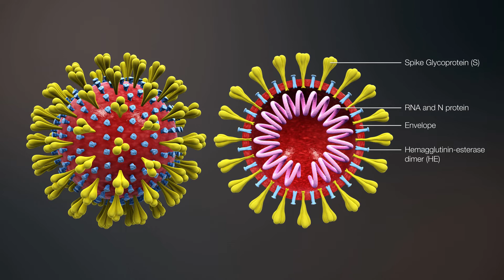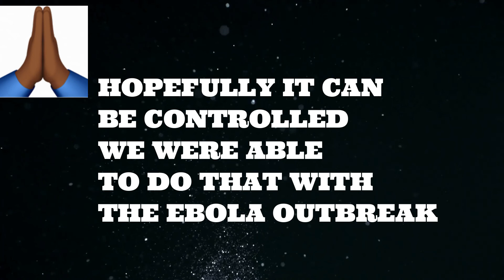NIGERIA CONFIRMS 1ST CASE OF CORONA IN SUB-SAHARAN AFRICA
Nigeria has confirmed its 1st case of corona virus which will be the 1st case of the virus in Sub Saharan Africa. A business man from Italy took ill while in Nigeria. He has been transferred to an Infectious disease hospital in Lagos. Hopefully the disease can be contained.